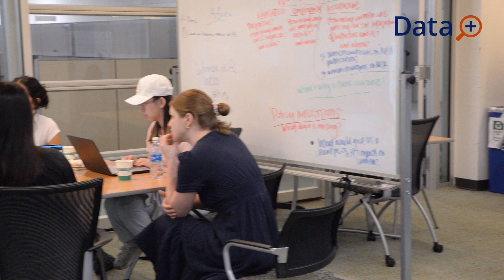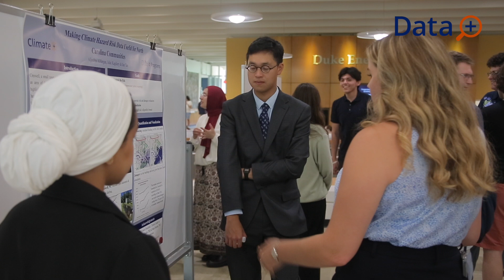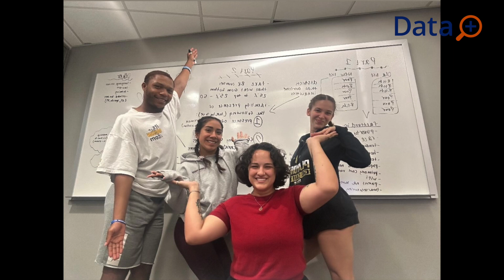Why Students Love Data+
Undergrads and Masters students share what they love about Duke University's Data+ summer program in interdisciplinary data science.